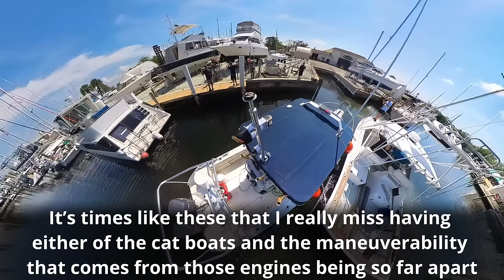A Long Tow For a Special Restoration Project of a Legendary Boat Model | Tow 30ft Black Watch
Stop data brokers from exposing your personal information. Go to my sponsor to get a 14-day free trial and see how much of your information is being sold This tow started off as a routine scheduled job, but as soon as I got on my boat I knew it was going to be anything but that. I had around 100ft visibility when I left my dock, but luckily it started to clear up as I got closer to the pickup point. Unbeknownst to me, the boat I was scheduled to tow up to St Pete was Hull Number 1 of the Black Watch 30ft Express line. The current owner took possession of the boat after his mother passed away and is having the boat fully restored by Elite Marine Specialists. It’s hard to tell from the video, but even though the boat looks a bit rough, it’s an absolutely beautiful boat and I can’t wait to see it on the water after it’s restored!

AI-Generated Description:
Join me on an unexpected journey as what seemed like a routine tow job transforms into a memorable adventure. Setting out from my dock with only about 100 feet of visibility, I had no idea what awaited me on this foggy morning. Fortunately, as I approached the pickup point, the fog began to dissipate, revealing a surprise that would make this tow anything but ordinary.
Little did I know, I was about to tow Hull Number 1 of the prestigious Black Watch 30ft Express line. With a rich history and a recent change of ownership following a family loss, this vessel holds sentimental value for its new owner. Under the care of Elite Marine Specialists, it's undergoing a full restoration, breathing new life into its worn appearance.
In this video, you'll witness the journey as I navigate through unexpected turns and uncover the beauty hidden beneath the surface of this classic vessel. Despite its current state, the potential and elegance of the Black Watch 30ft Express shine through, leaving me eager to witness its grand return to the water after restoration.